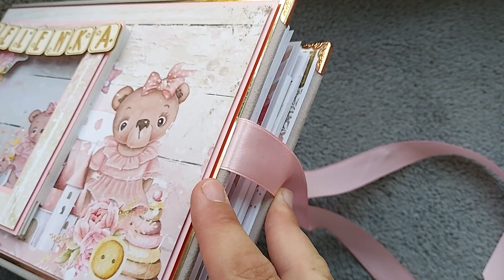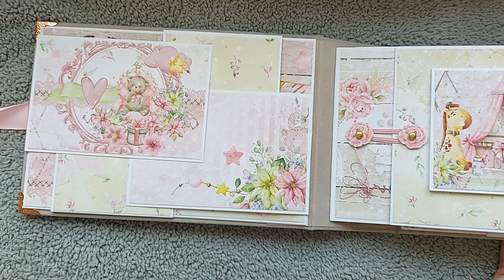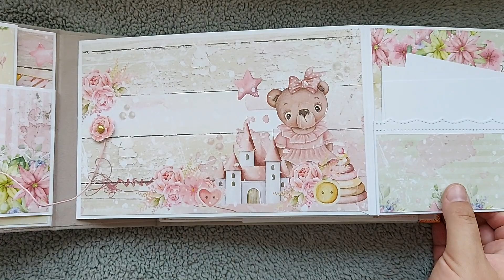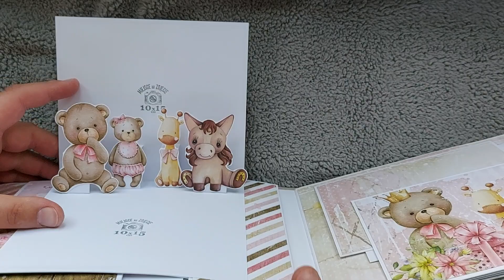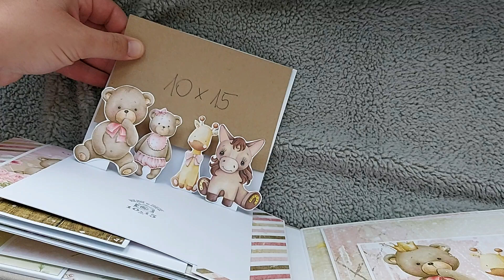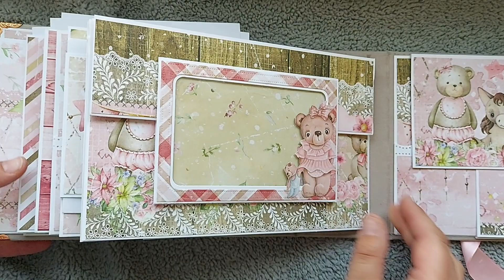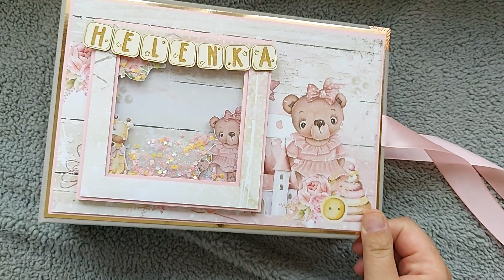Album dla dziewczynki z kolekcji Hello Little Girl Craft o'clock